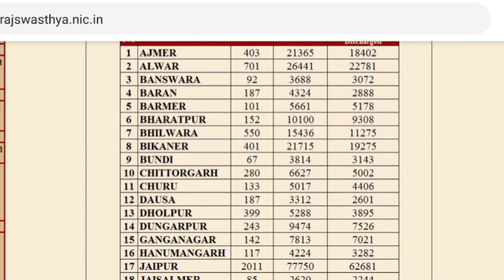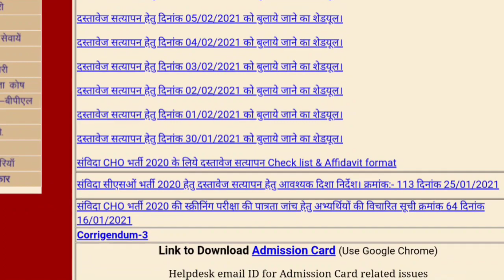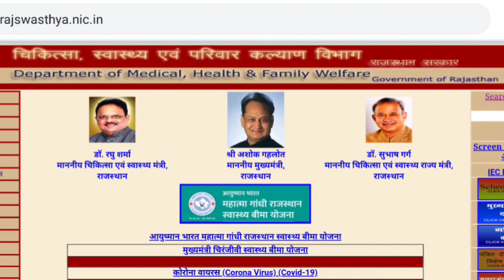cho result update/राजस्थान सीएचओ रिजल्ट/cho result 2020 news/nhm cho result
cho result update/राजस्थान सीएचओ रिजल्ट/cho result 2020 news/nhm cho

Your Queries 👇👇
Rajasthan cho
Rajasthan cho result
cho update
cho breaking news
cho result
राजस्थान सीएचओ
सीएचओ रिजल्ट
सीएचओ परिणाम
today cho news
raj.cho result
cho cutoff
cho expected cutoff